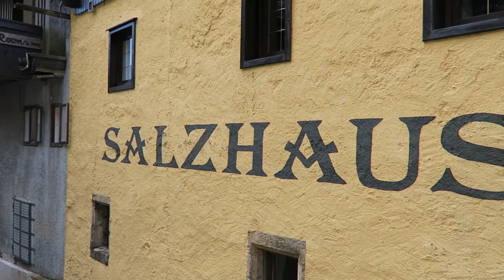My Visit to Hallstatt: One of the Most Beautiful Towns in Austria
During my road trip across Europe I spent one night visiting the beautiful small town of Hallstatt in the Salzkammergut region of Austria.

The village of Hallstatt is located on the western shore of Lake Hallstatt and it has become a wildly popular tourist destination.

While many people go on a day trip to Hallstatt from one of the nearby cities, it's actually worth spending the night. This will give you a much better experience exploring the small town free from all of the tourist crowds. Spending one or two nights will also give you the opportunity to enjoy more of what the town has to offer and you could even go hiking or relax by the lake without worrying about missing anything.

There are quite a few interesting things to do in Hallstatt and it's definitely one of the most beautiful small towns in Austria that you could visit. One of the best way to experience the town is to just walk around and explore all of the different streets and passages that you come across.

What I love most about Hallstatt is that it's a mostly car free village. This means you don't have to constantly keep an eye out for cars while you're walking around. It also helps to keep everything quiet and cleaner so you have a better experience visiting Hallstatt.

The town is easily accessible by public transportation or if you're driving you can park in the large parking garage just outside of the city center. Many of the hotels offer a shuttle service and it's also very easy to walk wherever you might want to go.

Overall, I would definitely recommend visiting Hallstatt if you ever get the chance and I can't wait to return in the future to spend more time exploring this beautiful Austrian Village.